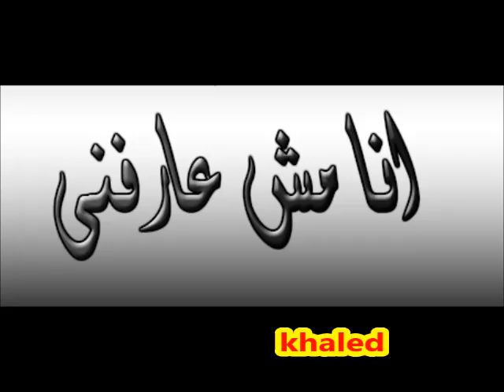أنا مش عارفني :عبد الباسط حمودة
KHALED GOUIDER